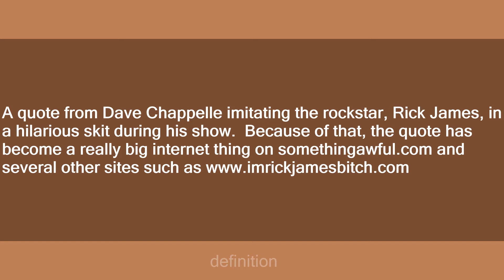I'm Rick James bitch